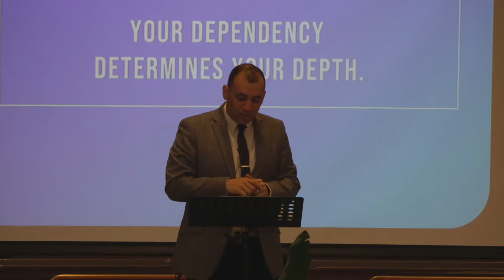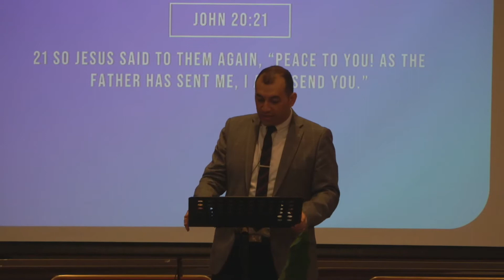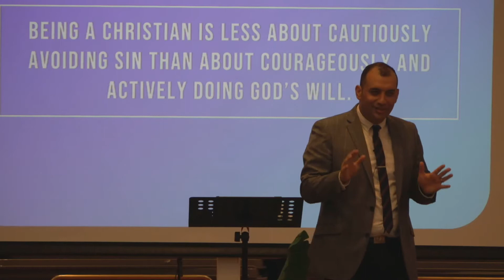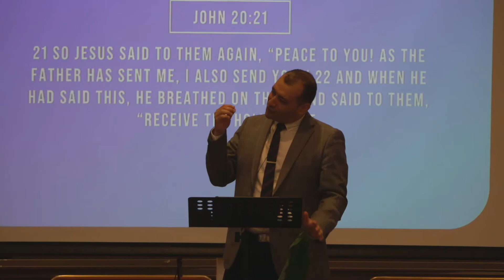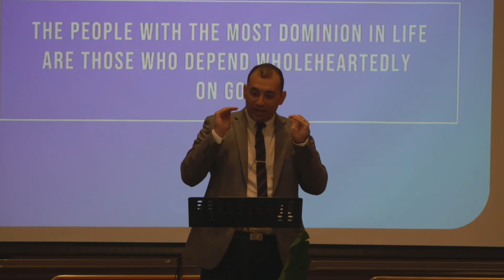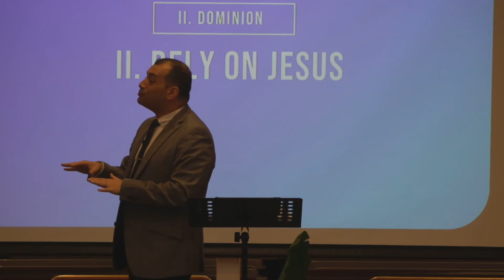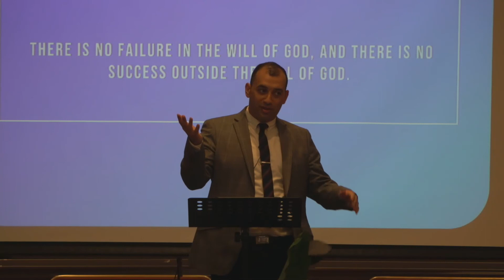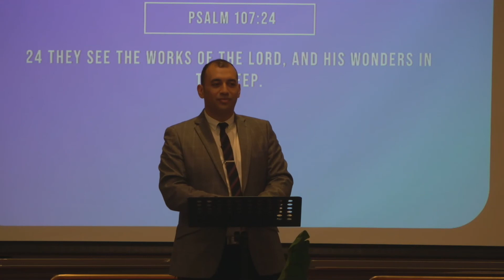Sunday 12th December | 7pm | Scuba Diver Christians | Ps Dan Stephan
0:00 Intro
3:52 I. Desire
19:27 II. Dominion

Hi!

Welcome to the Onehunga Potters House Church Online! We are so glad that you have joined us.

The vision of our church is to make disciples, plant churches and reach the lost.

We would love for you to join us for our online services on:
Wednesday 7:30pm

We also have many events throughout the week to keep your spiritually fit during this lock-down period!

If you would like to invest in this ministry our online giving details are as follows:
​Name: Potters House Christian Fellowship
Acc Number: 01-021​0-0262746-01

If you need any further details you will find it

God bless,
Pastor Dan Stephan